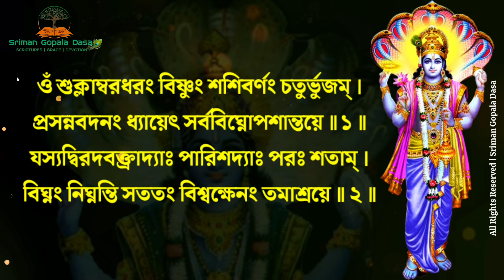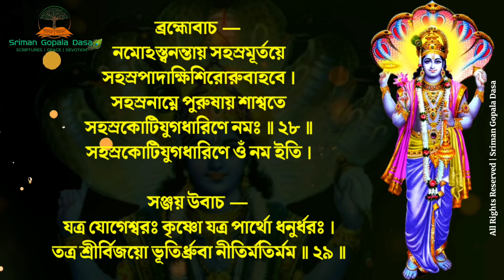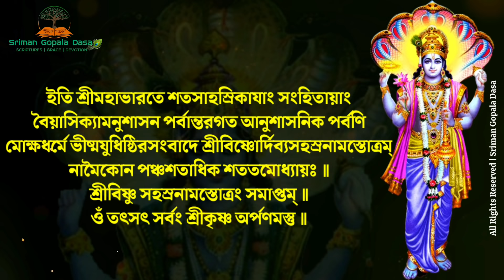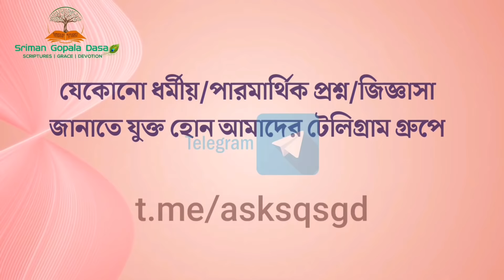Shri Vishnu Sahasranama Stotram (Full Sanskrit)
শ্রীবিষ্ণু সহস্রনাম স্তোত্রম্ (সম্পূর্ণ সংস্কৃতে) | প্রতিদিন বিষ্ণুর সহস্র নাম স্তোত্রম্ পাঠে জাগতিক কল্যাণ, পুত্রলাভ, ধনলাভ এবং আধ্যাত্মিক উন্নতি, ভগবানের কৃপা লাভ হয়। (শ্রীমহাভারতে উল্লেখিত)
-শ্রীমান গোপাল দাস